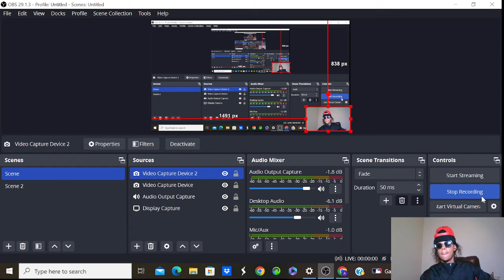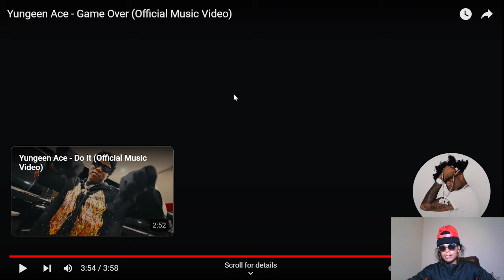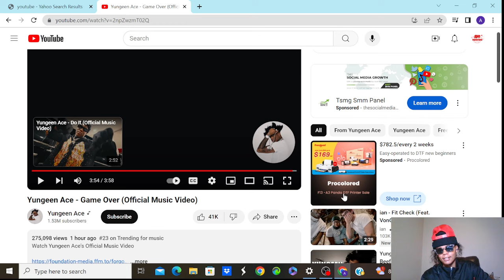ACE OUT HIS BODY😳! YUNGEEN ACE - GAME OVER REACTION